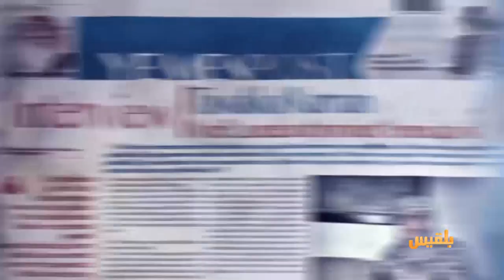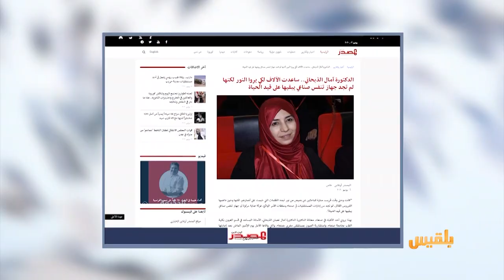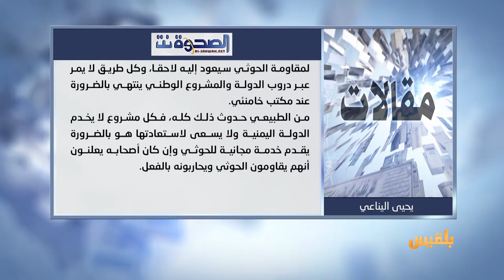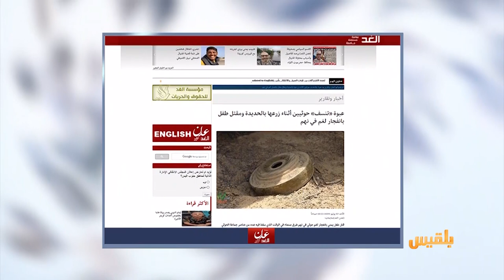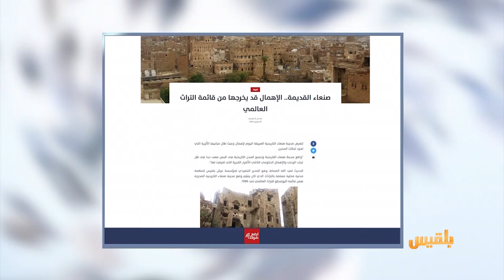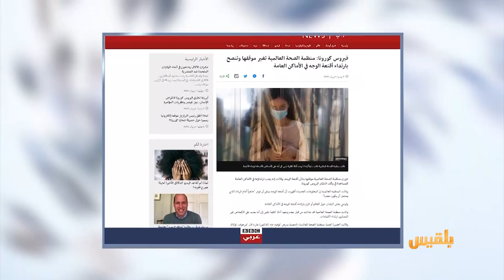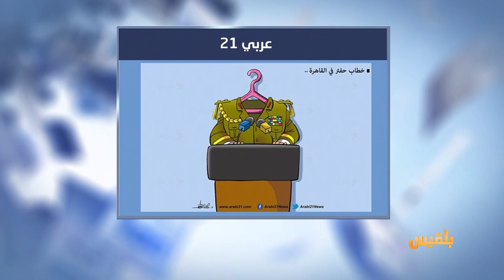كشك الصحافة | 07 - 06 - 2020 | تقديم : سالم باحمران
المواقع المحلية
عالجت آلاف اليمنيين
أشهر طبيبة عيون في صنعاء لم تجد جهاز أوكسجين قبل وفاتها

موقع اخباري يروي قصة
حارس المشفى الذي انتظر الوظيفة الحكومية أكثر من ثلاثين عاما..